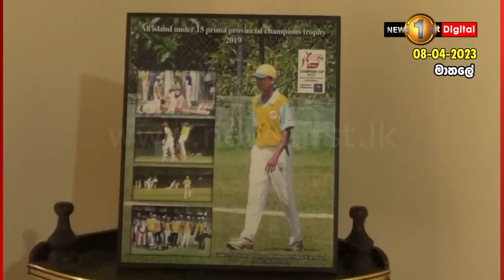නොසිතූ මොහොතක රටට අහිමි වූ 19 හැවිරිදි ක්‍රිකට් ක්‍රීඩකයා..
''එනවත් එක්කම ලොකු සද්දයක් ඇවිත් හැප්පුණා...''
ජීප් රථයක් අනතුරට ලක් වීමෙන් 19 හැවිරිදි තරුණයෙකු මිය ගොස් තවත් 08 දෙනෙකු තුවාල ලබා තිබේ.
අද අලුයම 02ට පමණ මෙම අනතුර සිදුවුණේ මාතලේ තොටගමුව වෙල්යාය අසලදී ය.
ජීප් රථය මාර්ගයෙන් ඉවතට පැන ගසක ගැටී තිබුණ.
අනතුර සිදුවන අවස්ථාවේ තරුණයින් 10 දෙනෙකු ජීප් රථයේ සිට තිබේ.
පසුගිය (2022) වසරේ උසස් පෙළ විභාගයට පෙනී සිට ප්‍රතිඵල අපේක්ෂාවෙන් සිටි ඔවුන් මෙලෙස අනතුරට ලක් වුණේ, මාතලේ පලාපත්වල ප්‍රදේශයේ පැවති සාදයකට සහභාගිවී ආපසු එමින් සිටියදි ය.
අනතුරින් පවුලේ එකම දරුවා වන මාතලේ තොටගමුව ප්‍රදේශයේ පදිංචි සිටි දුෂ්මන්ත සිතුම් වීජේසේකරට දිවි අහිමි විය.
ඔහු මාතලේ ශාන්ත තෝමස් විද්‍යාලයේ 2021,2022 පාසල් ක්‍රිකට් කණ්ඩායමේ නායකයා ලෙස කටයුතු කර ඇති අතර ශ්‍රී ලංකා වයස අවුරුදු 19 පහළ ක්‍රිකට් සංචිතයද නියෝජනය කළ දක්ෂ ක්‍රීඩකයෙකි.
රෝහල් ආරංචි මාර්ග පැවසුවේ රිය පැදවූ තරුණයා සහ තවත් තරුණයෙකු බරපතල තුවාල ලබා මාතලේ මහරෝහලේ දැඩි සත්කාර ඒකකයේ ප්‍රතිකාර ලබන බවයි.